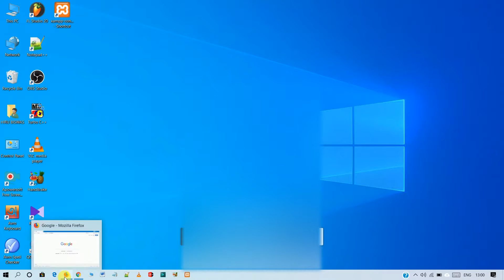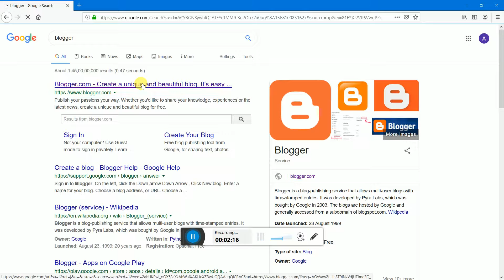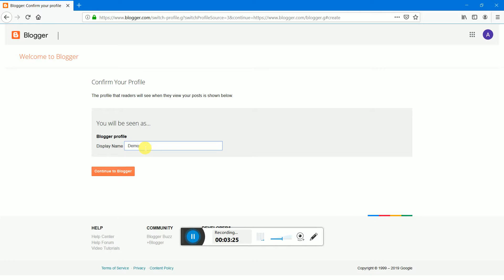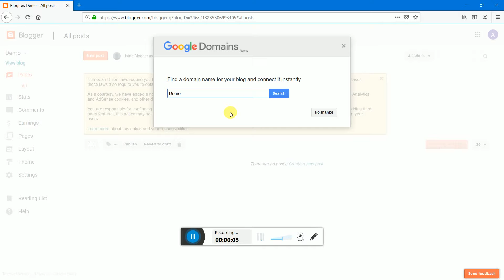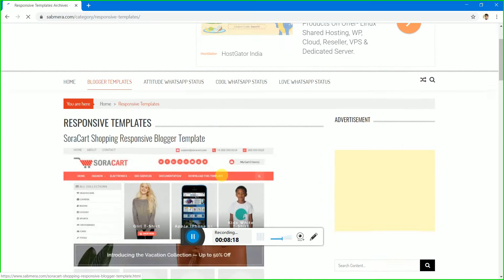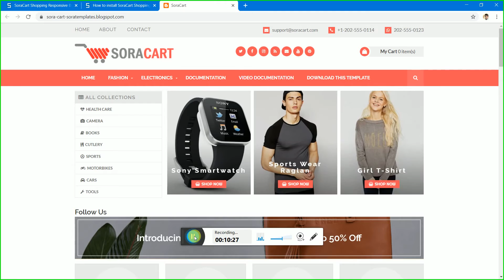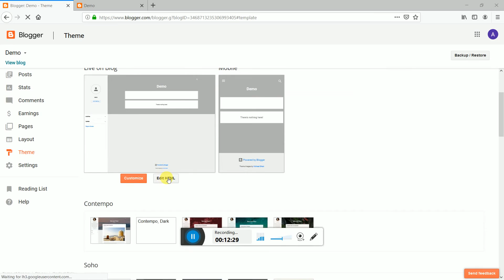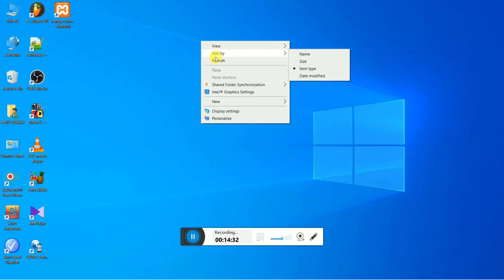How to Create Free Blogger Website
JOIN US

BEST BUYING OPTION